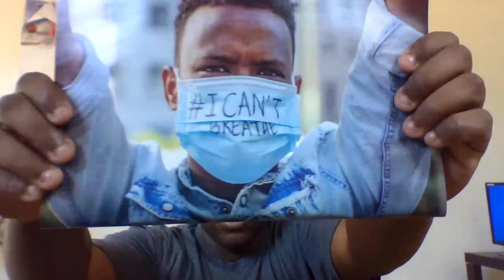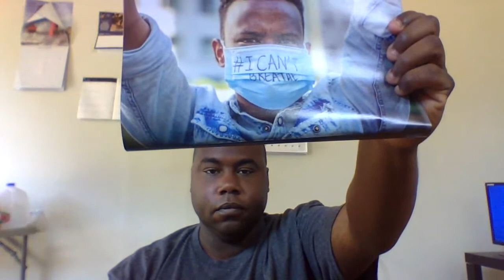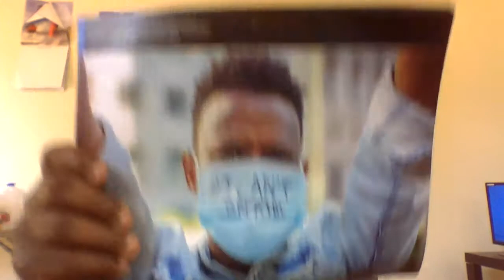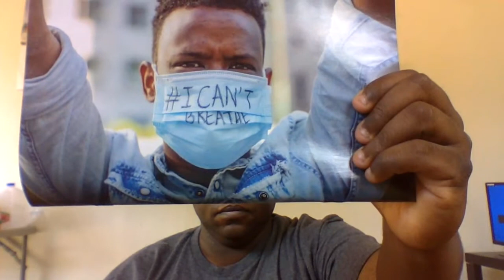Kevin Joseph King part 321ST - A MAN IN A PHOTO IS WEARING A ICAN'TBREATHE MASK AT BUILDING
a man in the picture is wearing ican'tbrethe mask at building